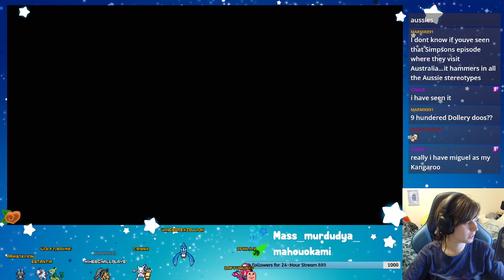Banjo-Tooie Part 4 + Nuts n Bolts | March 2023